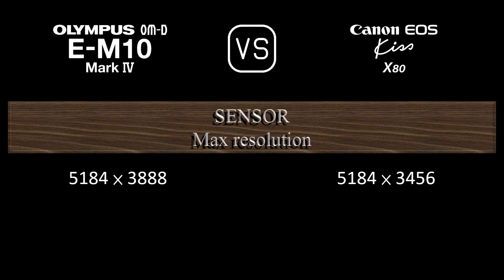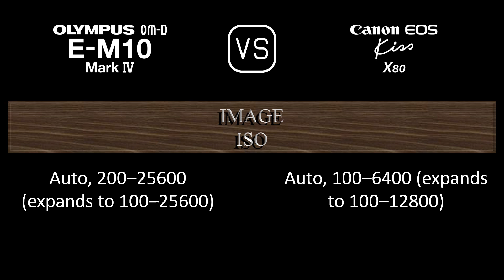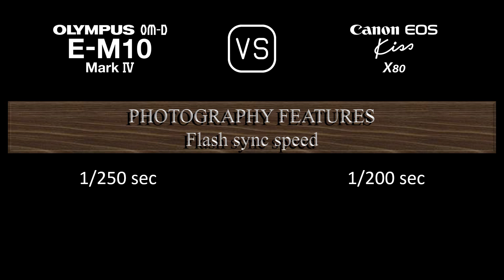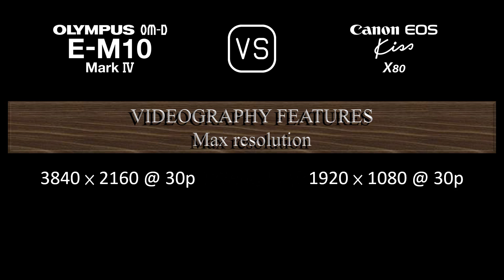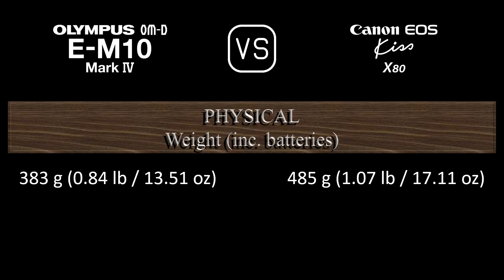Olympus OM-D E-M10 Mark IV vs. Canon EOS Kiss X80: A Comparison of Specifications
This video overviews the Olympus OM-D E-M10 Mark IV and the Canon EOS Kiss X80 in a parallel comparison of specifications.

00:24 LAUNCH
00:32 BODY
00:41 SENSOR
01:05 IMAGE
01:21 OPTICS & FOCUS
01:50 SCREEN
02:10 VIEWFINDER
02:26 PHOTOGRAPHY FEATURES
03:27 VIDEOGRAPHY FEATURES
03:43 STORAGE
03:47 CONNECTIVITY
04:16 PHYSICAL
04:36 MISC